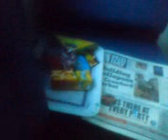train from mumbai